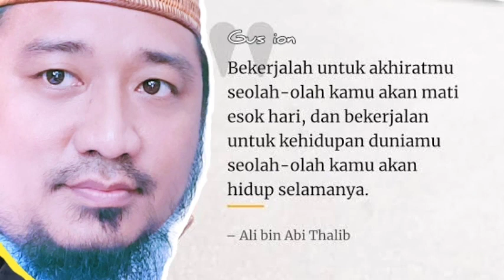Viral 2021.Tafsir Genius Surah Al Jumu'ah:6 -11 | Gus ion | Pengasuh Pon Pes AGUNG Al Mubarok Malang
Bekerjalah seolah hidup selamanya, Ibadalah seolah mau mati besok bekerjalah hidup selamanya beribadalah mati besok #2021